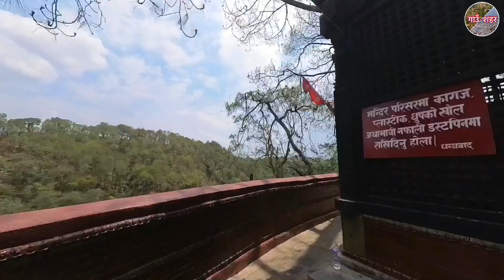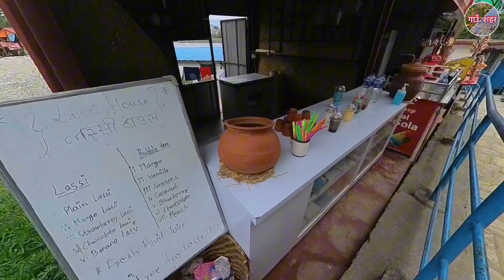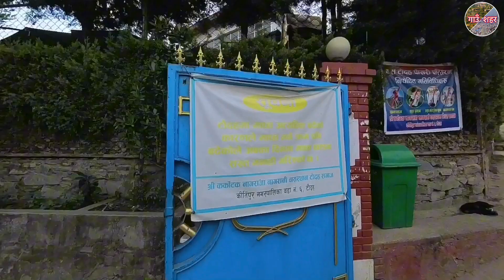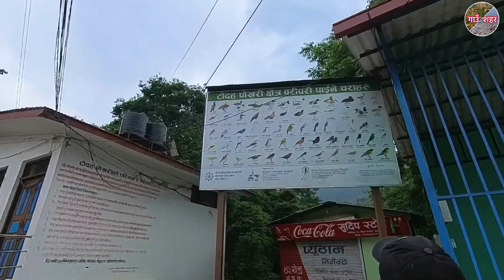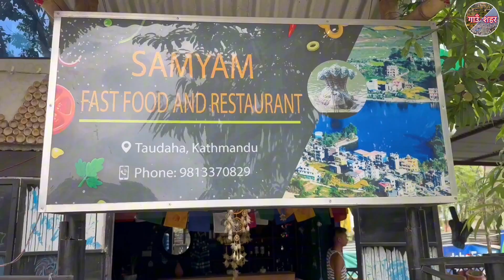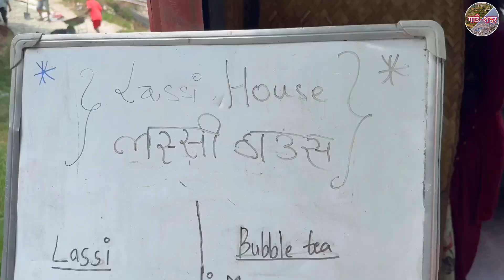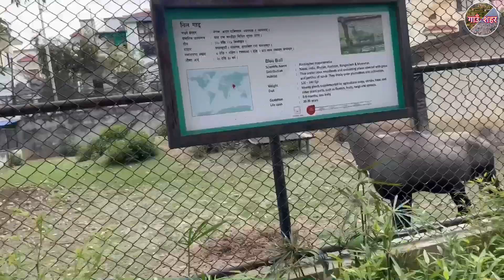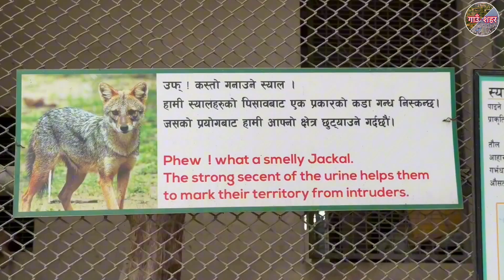People are different but the place is the same, another visit to Dakshinkali, Toudah & Zoo.